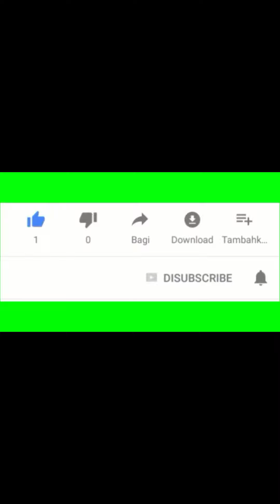La PARTE más DURA de ser EDUCADORA CANINA🐶 y sus aprendizajes🤔💭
Déjame un comentario debajo del vídeo con la situación más dura que has vivido tú con alguno de tus perros ¿qué aprendiste? ⬇️ ⬇️ ⬇️ ⬇️ Teclea 👉🏼  ⌨️ ¡te leo! 👀

Si quieres transformar la relación con tu perro, disfrutar de una convivencia más feliz y lograr tener un perro equilibrado…

Haz el Test Perruno en 2 minutos para conocer tu situación y recibe por email la SOLUCIÓN específica para tu caso.